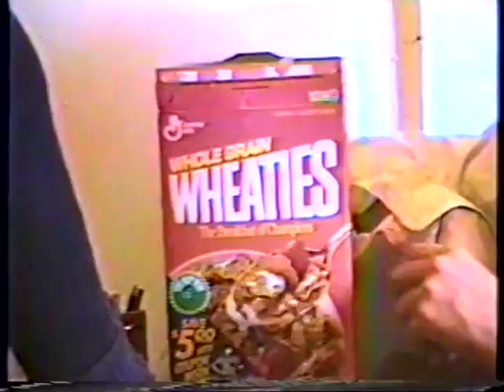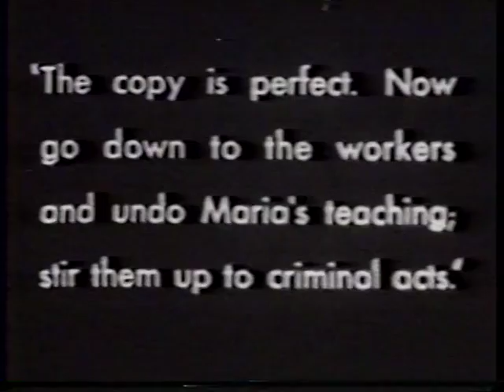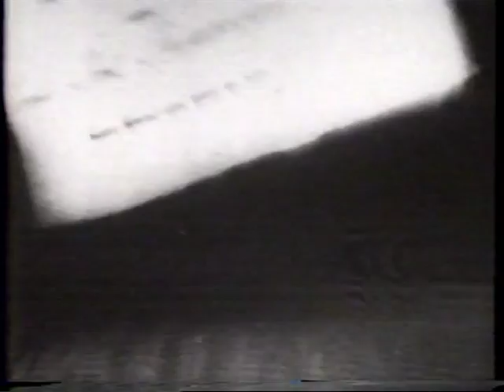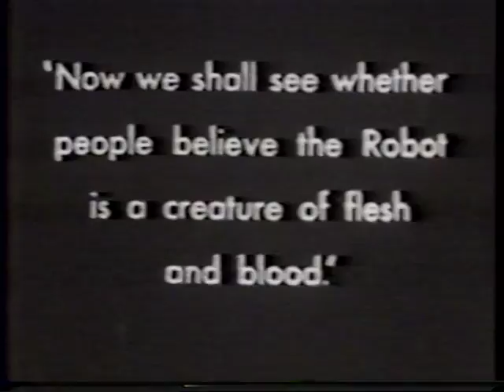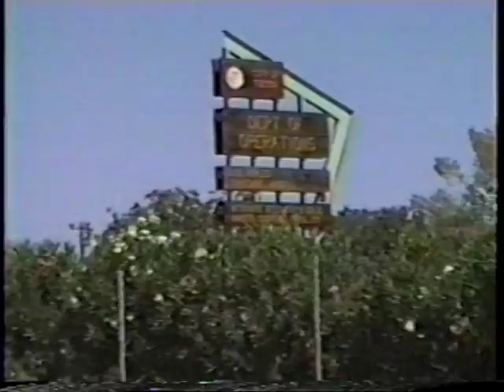Nothing's Sacred Episode 3 (1992)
Access Tucson